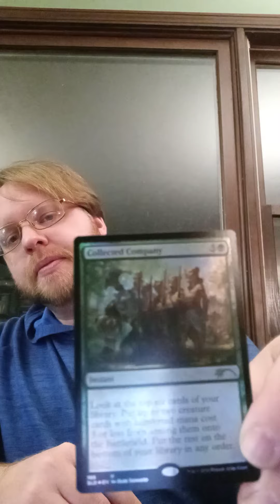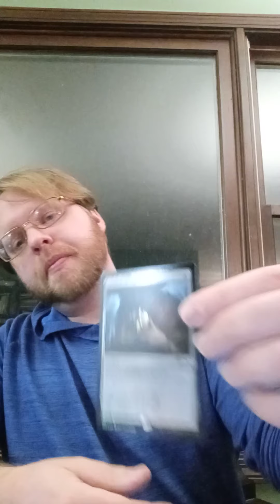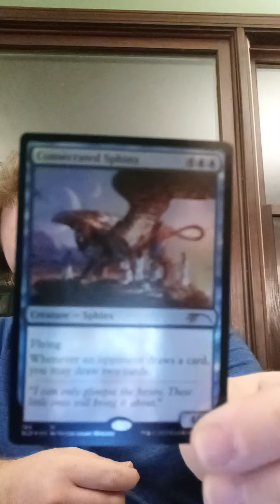Secret Lair: Extra Life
I get excited for another SL drop!